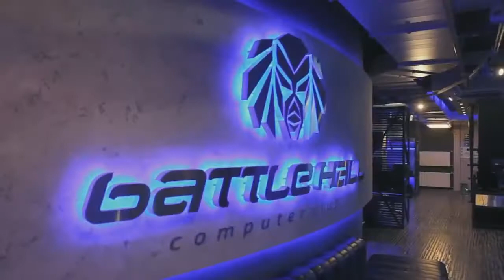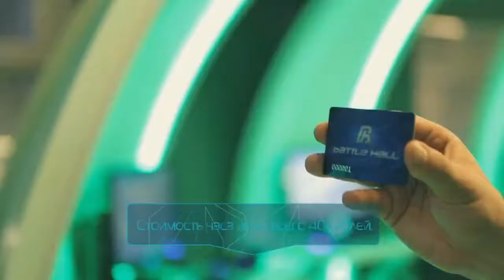[Kazan (Non-Pro) LaN Tour] Kaban Team vs LPP